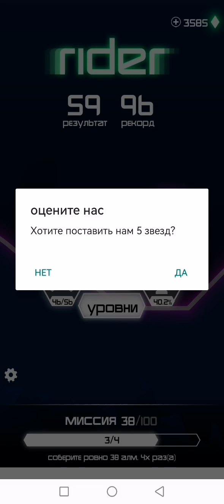25 марта 2023 г.